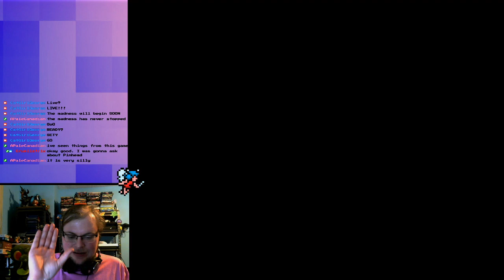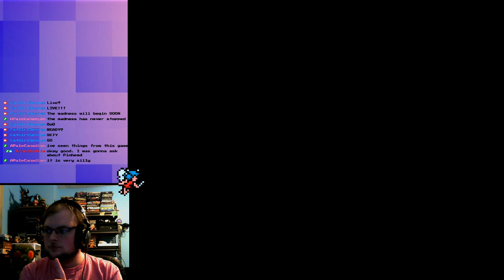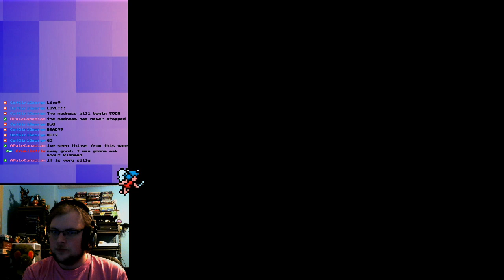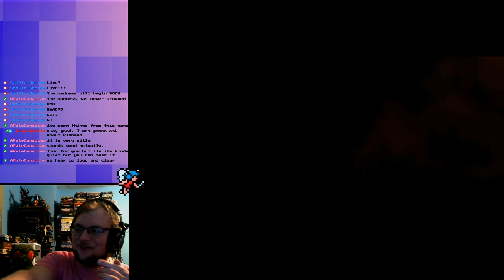Clive Barker's Undying - On Air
It's Time to Kick Ass, and Chew Occult!